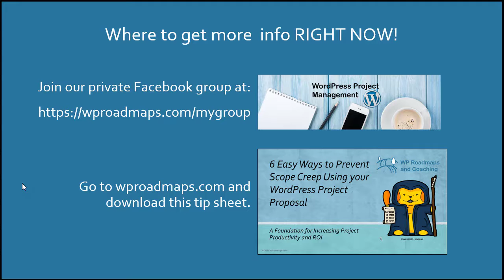6 WordPress Productivity Principles - Principle #6: Agree on All Acceptance Criteria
The is the 7th video snippet in a series of 8 on the 6 Principles of WordPress Productivity. Applying these proven principles to your Project Management methodology will increase your ability to get WordPress projects completed on time and within budget.

This video covers principle #6 - Agree on Project and Deliverable Acceptance Criteria